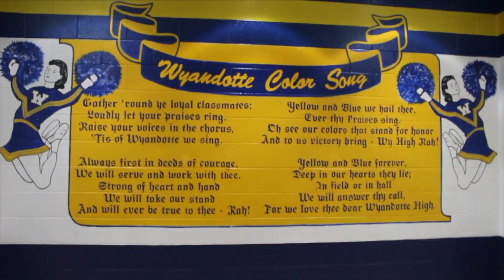Wy-Tv News 🎥 December 1 2021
Our Team works hard in able for you to be able to get your daily school 🔔  updates.